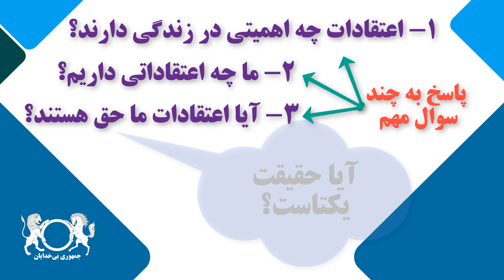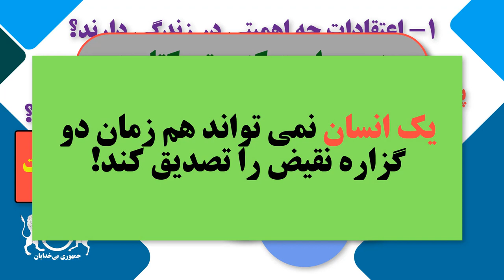دوره آموزشی "نقد برهان های اثبات وجود خدا" - قسمت سوم؛ ادامه مقدمه و پاسخ به چند پرسش